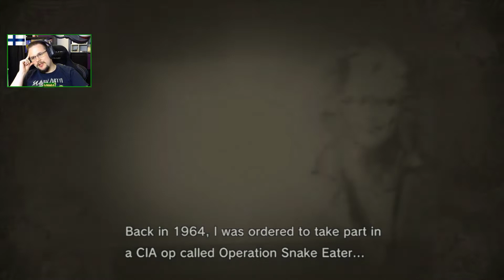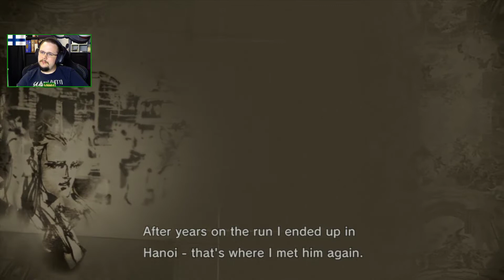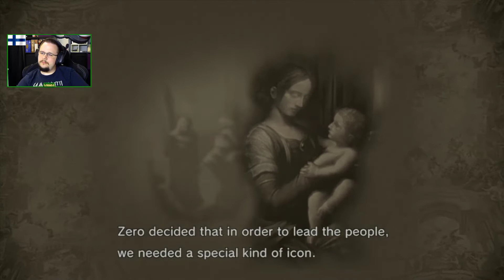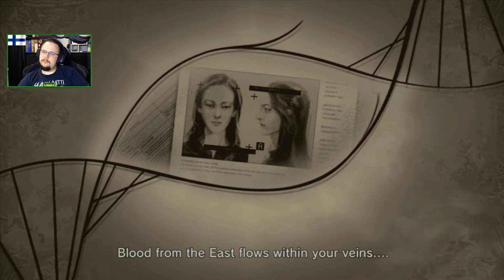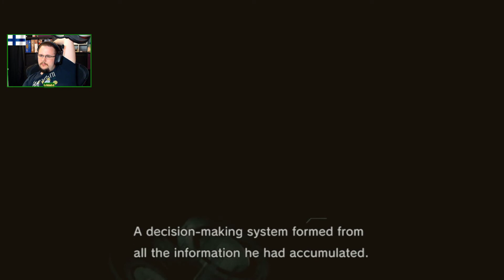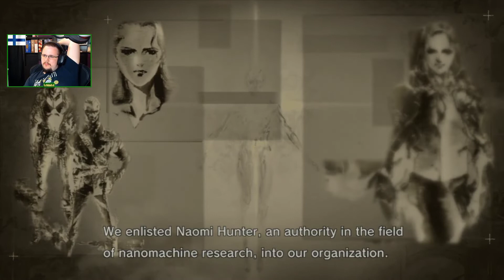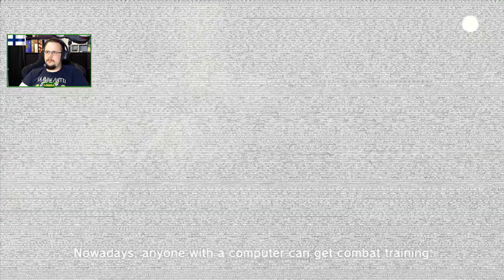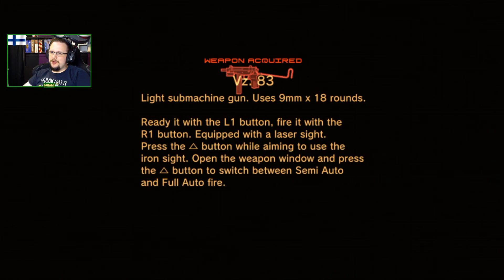Metal Gear Solid 4 - pt 09